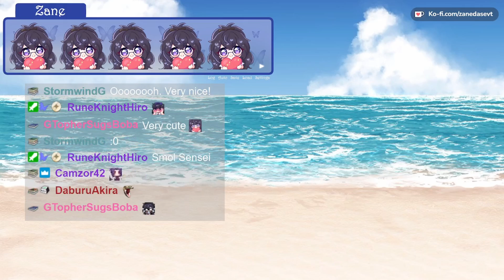Chibi Model Debut | Zane Dase